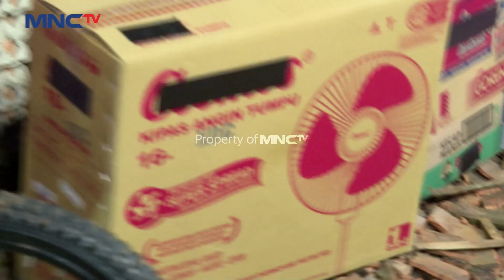Belanjaan Yang Banyak Banget! Sembako Yang Melimpah - Kilau Uang Kaget & Bedah Rumah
Bukan hanya sembako, mereka juga belanja keperluan untuk berdagang untuk usaha sehari-hari